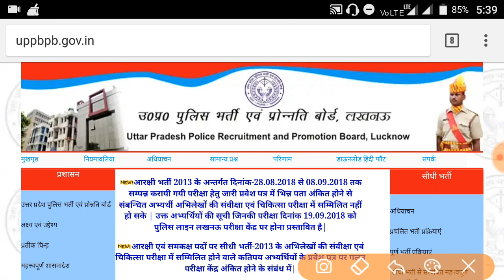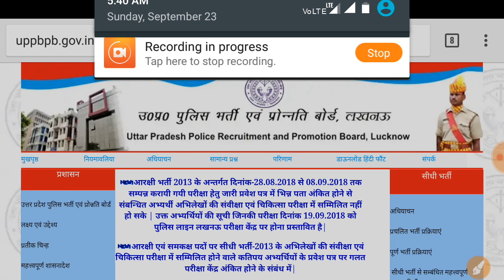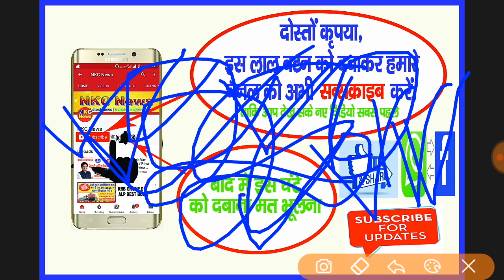यूपी पुलिस पहले पाली कि परीक्षा रद्द, हाईकोर्ट का अंतिम फैसला, Breaking News update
UP POLICE CONSTABLE EXAM CHANGED
UP POLICE CONSTABLE EXAM 2018
UP POLICE REXAM FIXED DATE
UP POLICE EXAM ADIMT CARD 2018
UP POLICE ADMID CARD, new updates
UP POLICE EXAM CENTRE, NEW
UP POLICE OFFICIAL NOTIFICATION
UPP 2018 ADMID CARD Updates
UP POLICE BHARTI 2018
UP POLICE EXAM TIME TABLE
UP POLICE EXAM TIME SHEDULE